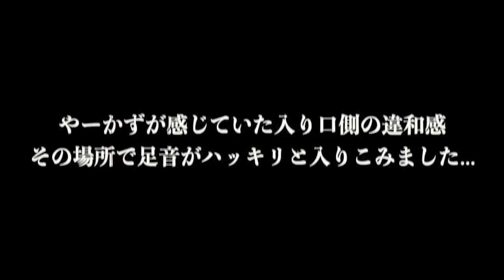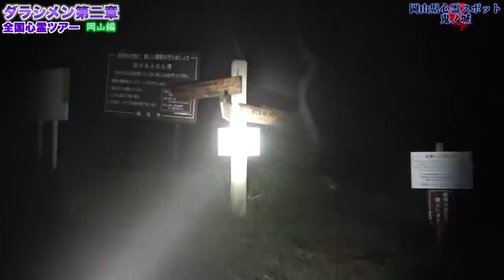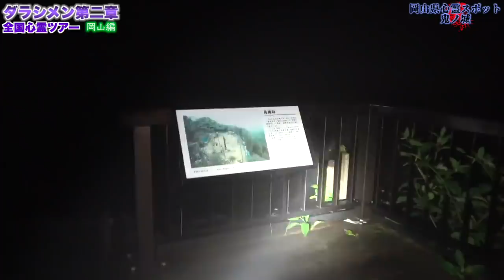【心霊】岡山心霊スポット6選 ※English sub 【Japanese horror】6 Psychic spots.